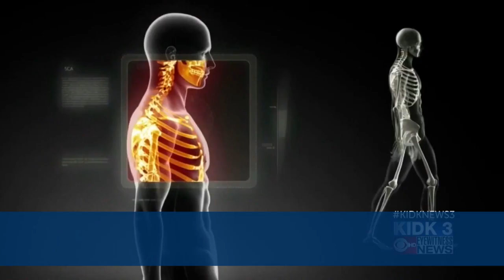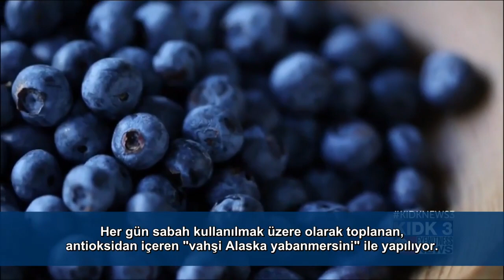Kyani Hayatlara Nasıl Dokunuyor